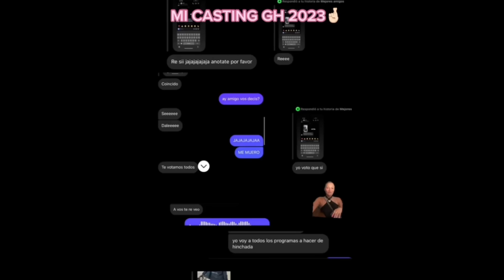CASTING GRAN HERMANO 2023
Besos babys